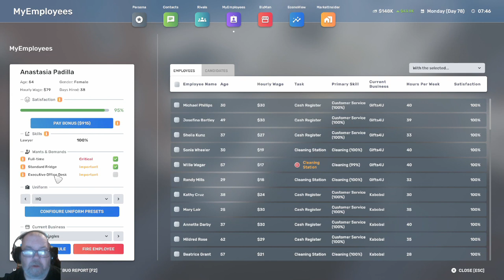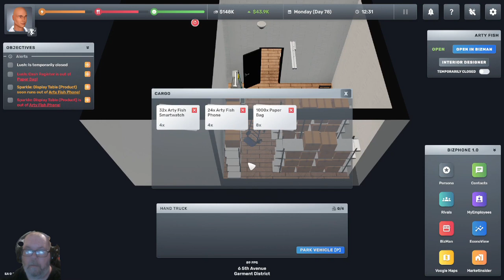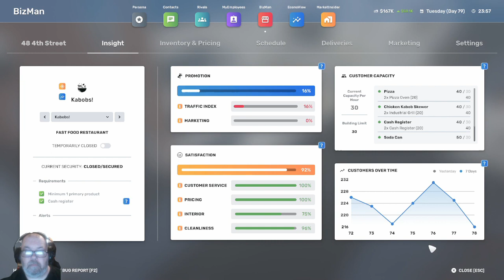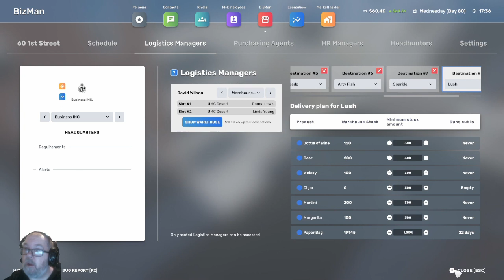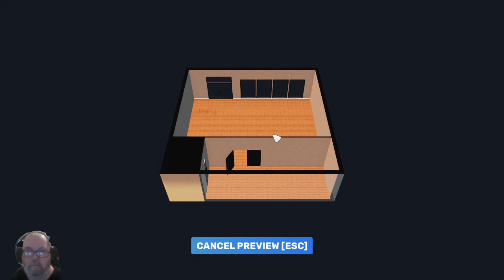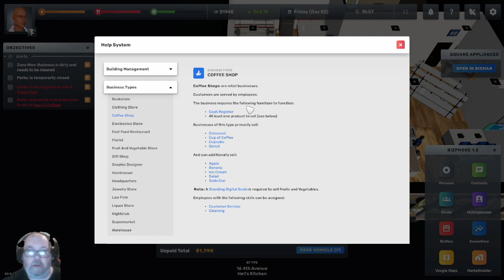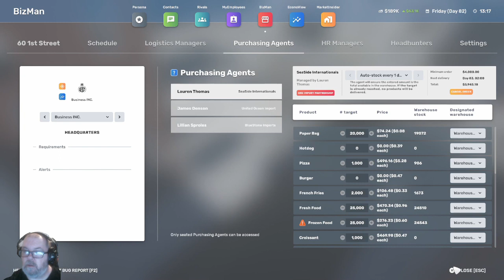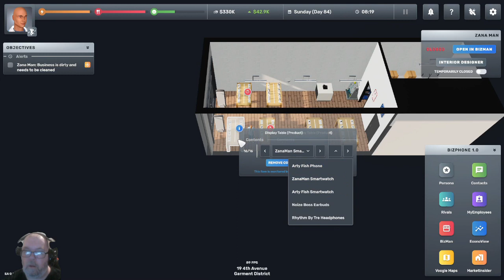Big Ambitions Final Reboot Ep. 12: Coffee and Alcohol!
Save file was not compatible after the experimental beta was over. We had to restart and here we are trying to take over NYC.